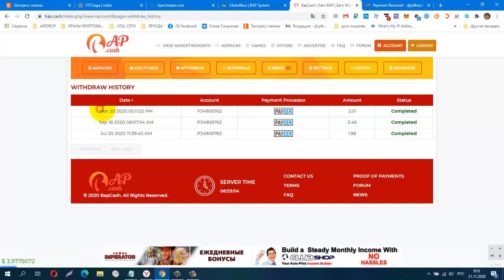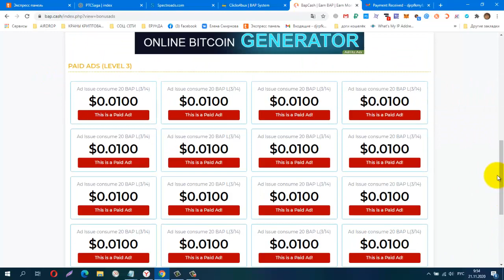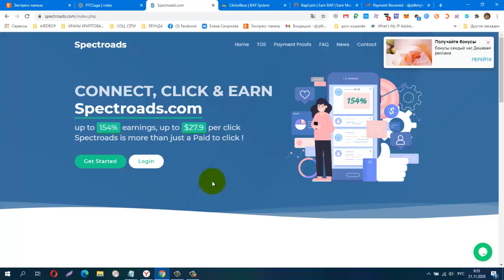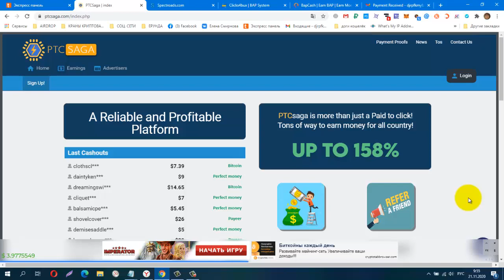BAPCASH, один ADPACKS $1, ПЛАТИТ! Снова Вывод! вывод от 2$,Супер! ПЛАТИТ!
регистрация
аналогичные проекты
Clicks4Bux
КОШЕЛЁК payeer.
Perfect Money (Перфект Мани).
обменник Magnetic Exchange
регистр.
постепенно будут добавляться новые краны.